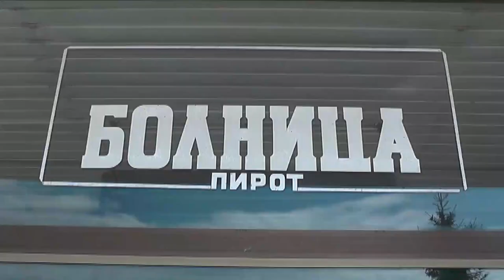PIROTSKA BOLNICA POSTEPENO IZLAZI IZ KOVID SISTEMA